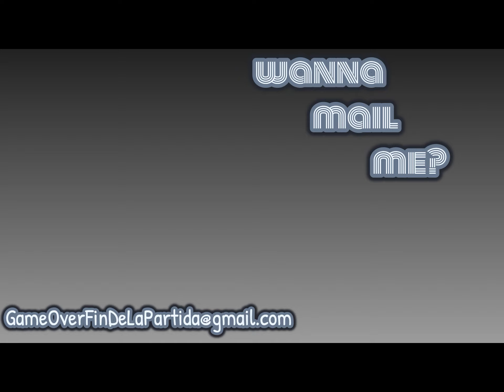Noobow (ぬ〜ぼ〜) English hack / Gameboy / RGB RetroTink 5x Pro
Played on  Gameboy  through RetroTink 5x Pro
Jugado en la Gameboy  a través del RetroTink 5x Pro.